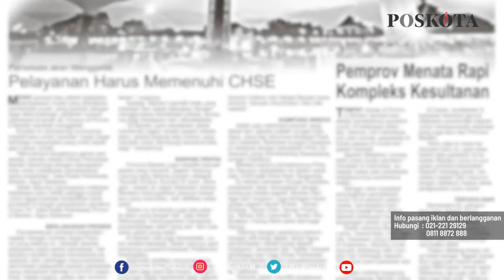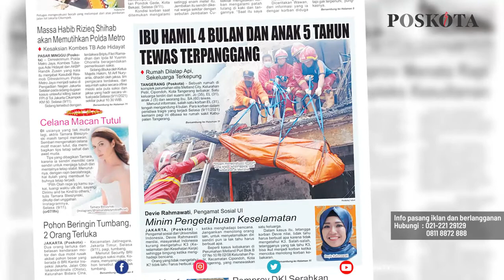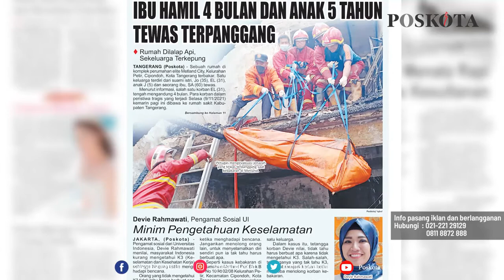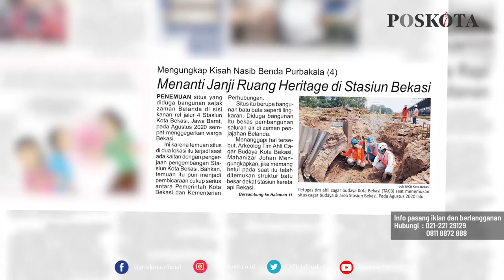HEADLINE HARIAN POSKOTA EDISI RABU 10 NOVEMBER 2021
Harian Poskota menyajikan beberapa topik menarik di antaranya Bocah Terhempas dari Jembatan Setinggi 6 Meter, Rumah Terbakar Satu Keluarga Tewas Terpanggang, Mengungkap Kisah Nasib Benda Purbakala.